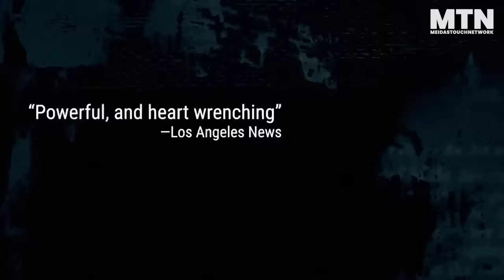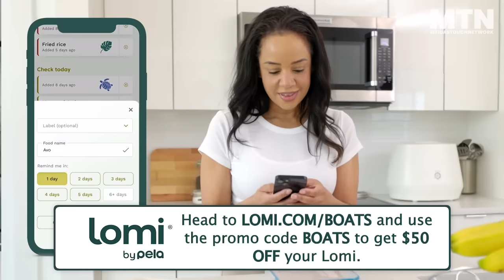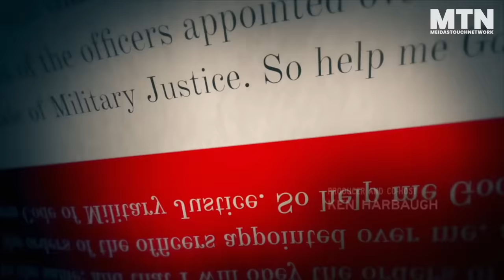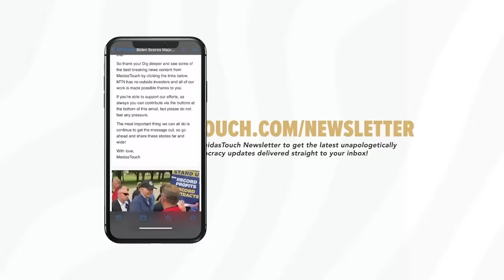Republican Makes STUNNING Admission About His OWN Party Live On Air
Vladimir Putin's propaganda is now being parroted by Republican members of Congress, in an attempt to undermine Ukraine’s battle against Russian aggression. Former Army intelligence officer Mike Breen explains how this propaganda has infiltrated today’s Republican Party.